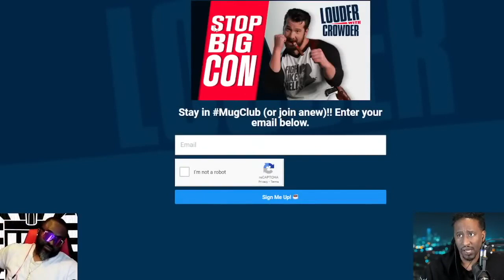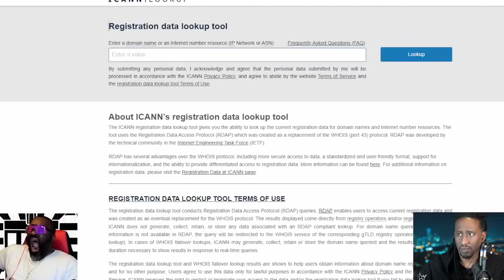Crowder's Grifty Contract - Hoteps BEEN Told You Clip (Ep 239)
Hoteps Been Told You | Ep 239